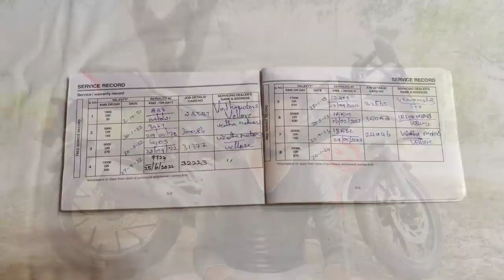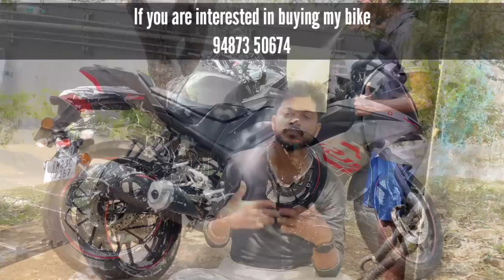SELLING MY R15 V3 | 🥲 JESSIE 🥺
IF YOU INTERESTED TO BUY MY BIKE : 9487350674